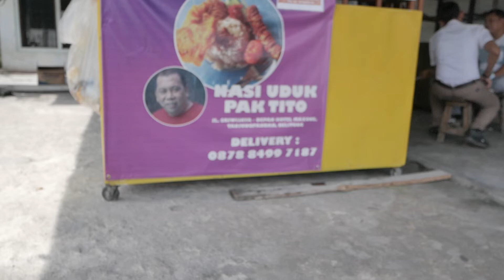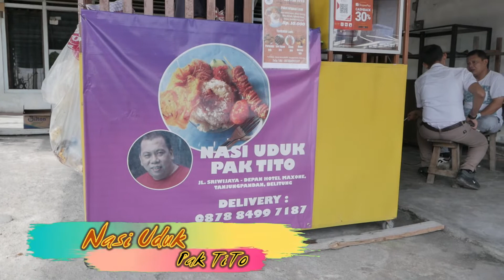DERITA PENGUSAHA TRAVEL DIMASA PANDEMI